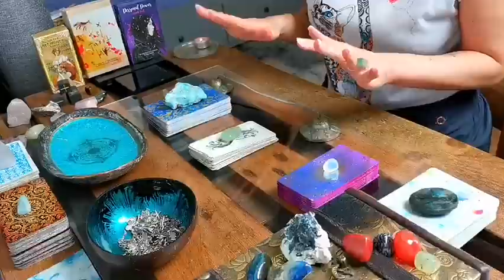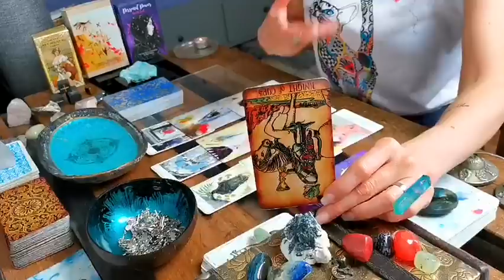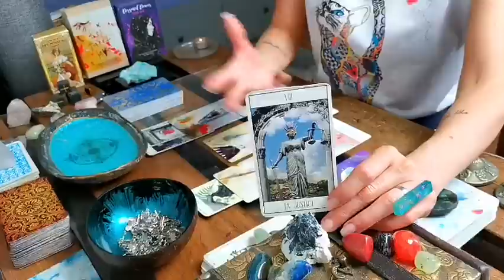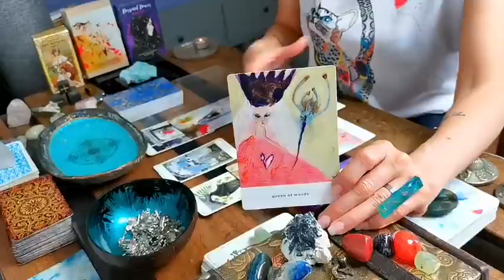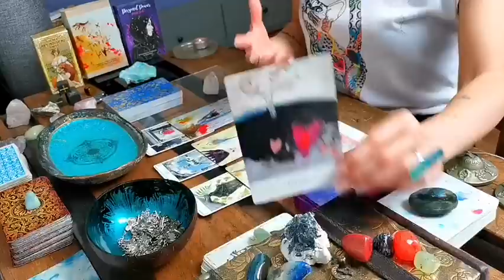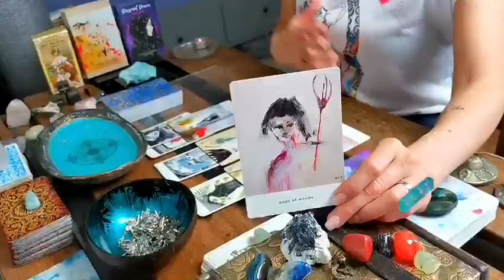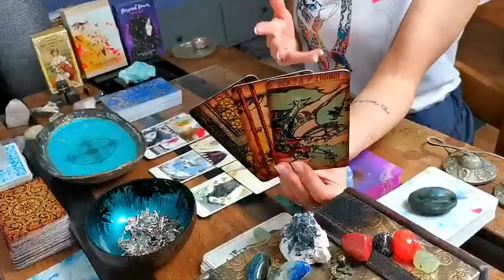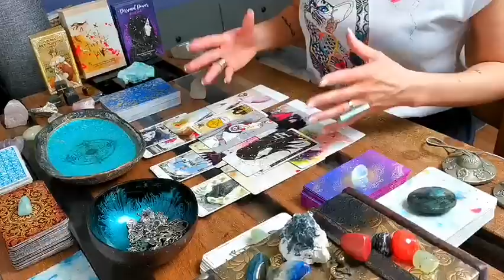GEMINI - "SMASHING THAT GLASS CEILING - YOUR PLANS ARE TAKING SHAPE!!" CAREER 2022